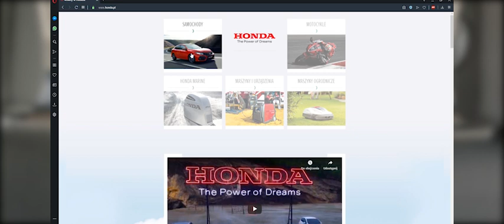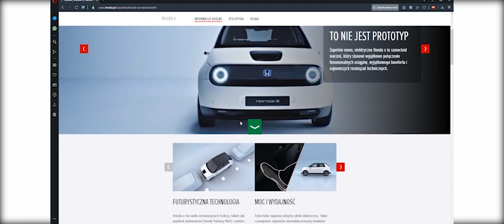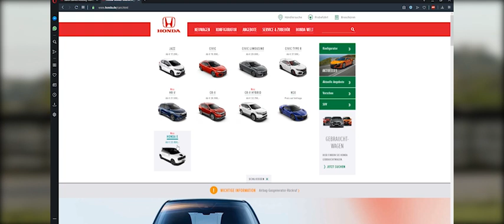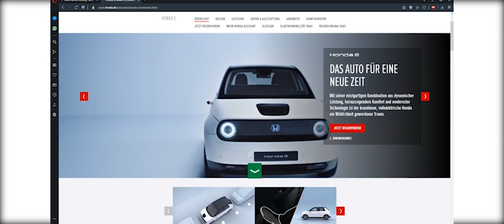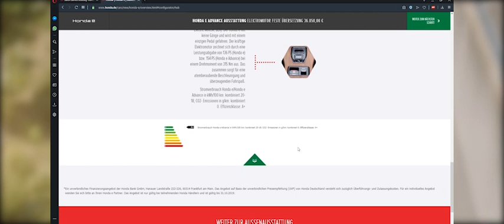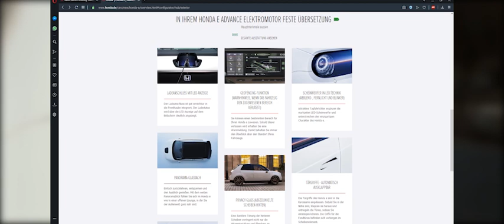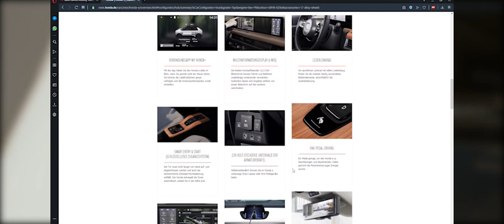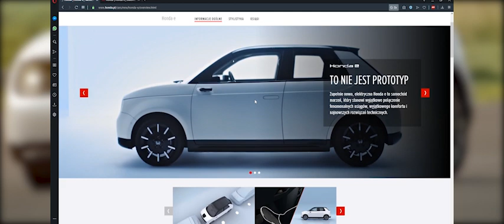o Honda Polska i o braku Honda-e w Polsce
Od razu zaznaczę, że materiał nie jest wkurwem tylko na importera. Domyślam się, że ze względu na pewne rozwiązania technologiczne w aucie jest mały problem z jego homologacją w Polsce (bo przecież europejska homologacja nic nie znaczy).

Mam nadzieje, że Honda-e niedługo zagości w polskich salonach i będzie można ją pomacać, polizać i może przejechać :D

Także Honda Polska - nie obrażajcie się, ale bierzcie pod uwagę polskiego klienta i traktujcie nas na serio.

looknijcie na intagrama: @tohud4l